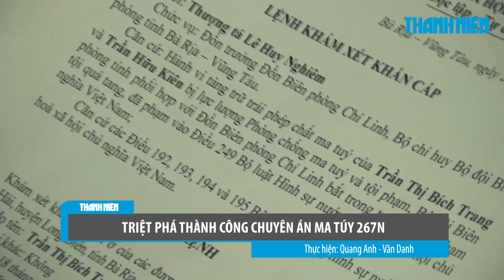Triệt phá thành công chuyên án ma túy mang bí số 267N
Ngày 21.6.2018, Bộ chỉ huy Bội đội biên phòng tỉnh Bà Rịa – Vũng Tàu đã triệt phá thành công chuyên án ma túy mang bí số 267N.

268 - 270 Nguyễn Đình Chiểu, Phường 6, Q.3, TP HCM